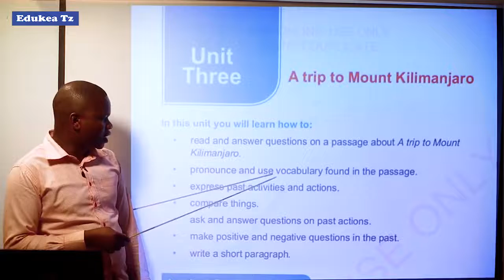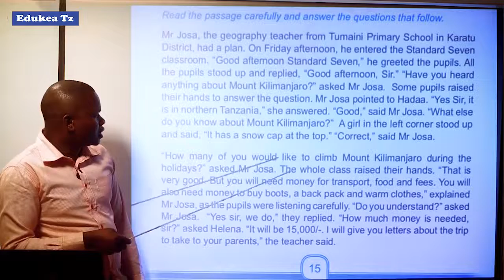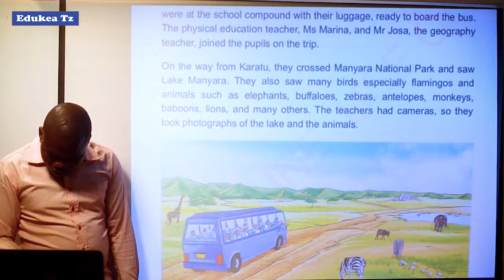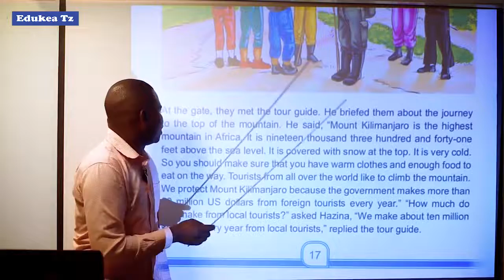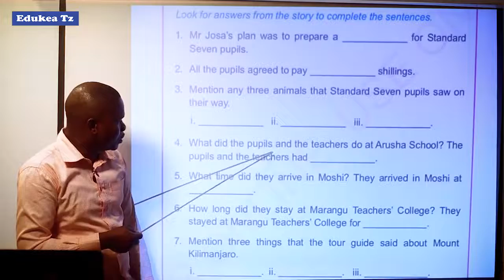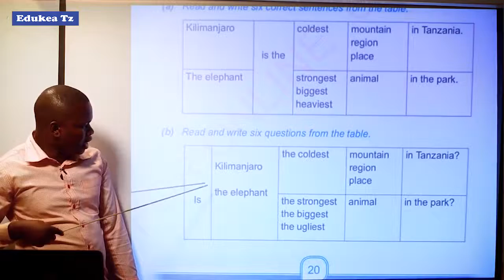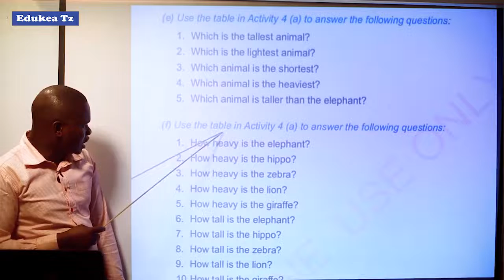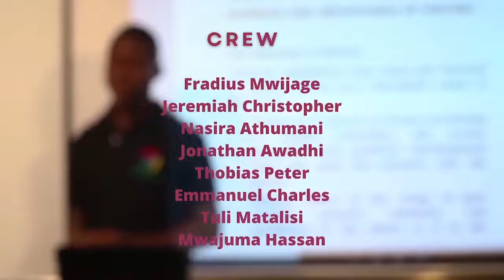ENGLISH STANDARD V - A TRIP TO MOUNT KILIMANJARO - ENGLISH MEDIUM